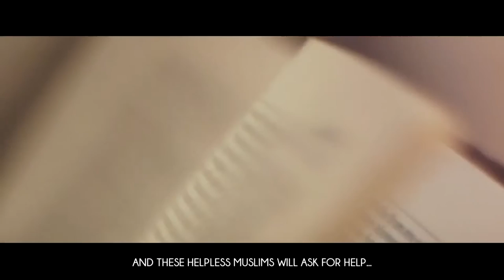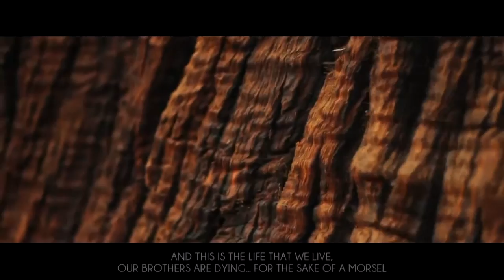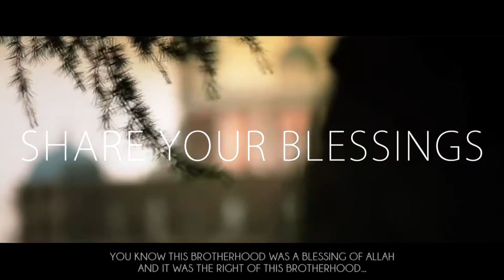Share Your Blessings MercifulServant